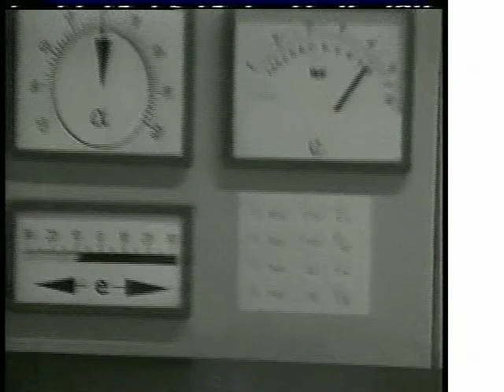Accepter sa mort prochaine. Troublant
Accepter sa mort prochaine dans la dignité. Témoignages émouvants.Caméra89
René Ferron producteur.